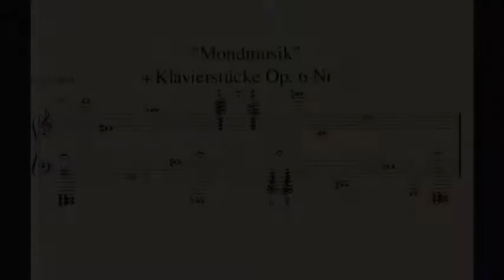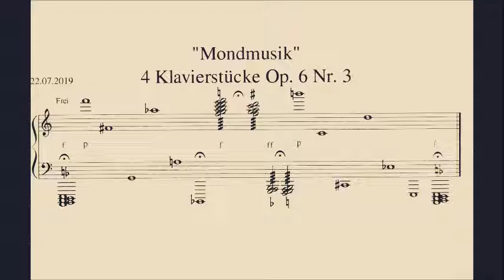vogelalsprophet: "Mondmusik 3" 4 Klavierstücke Op. 6